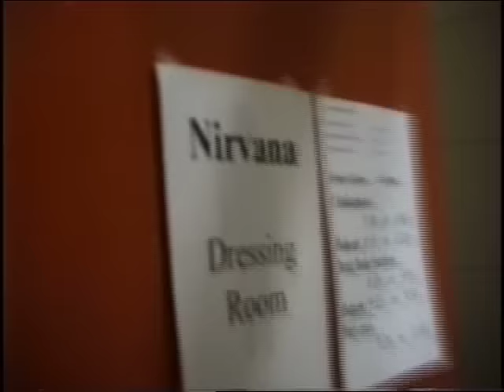Nardwuar vs. Nirvana pt 1 of 3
Nardwuar the Human Serviette interviews Nirvana
Tuesday January 4, 1994
PNE Forum, Vancouver, BC, Canada